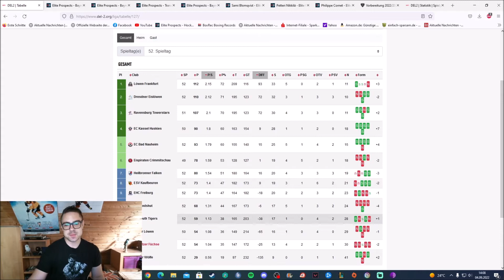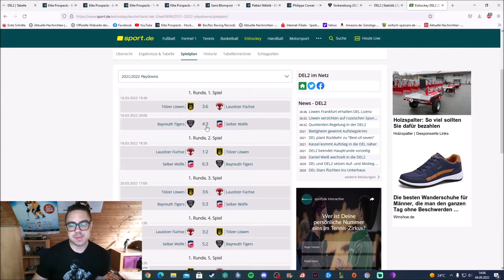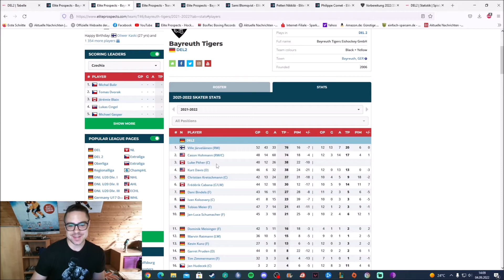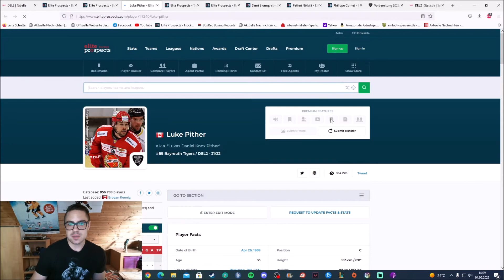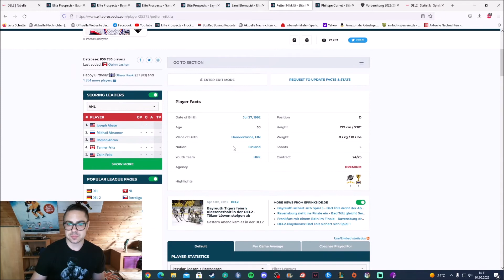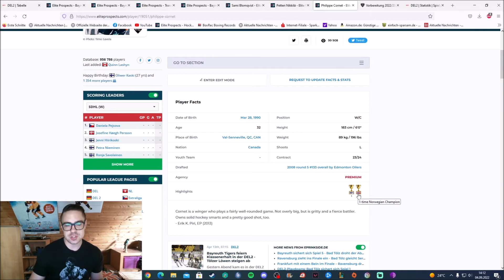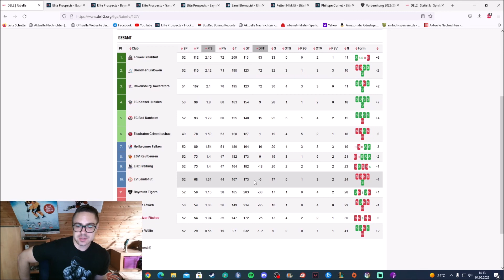DEL2 Teamcheck Bayreuth Tigers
kurz über die Kader der DEL2 Teams 2022/23 gucken.
Wir achten auf:
- Ergebnis der letzten Saison
- Kader der letzten Saison mit den 3 Top Scorern
- Transferübersicht
- Blick auf den neuen Kader
- die 3 interessantesten Neuzugänge sehen wir uns genauer an
- Die bisherigen und noch kommenden Vorbereitungsspiele
- Prognose für die neue Saison (bzw. da ich mich mit der DEL2 nicht so gut aus kenne [bisher nur DEL1 verfolgt], möchte ich eure Prognose in den Kommentaren gerne sehen)
- 16.09 Saisonstart